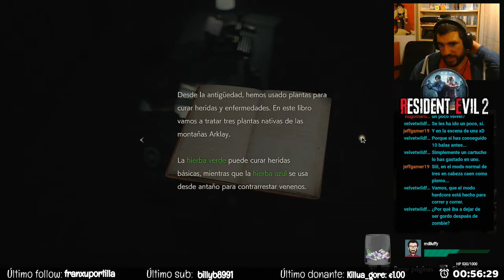El bueno de MARVIN - Resident Evil 2 Remake #2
¡Gracias de antemano por ver el vídeo!

Con una donación me ayudarás a crear más contenido. =D

-VOTAR el vídeo y COMENTAR.
-CRITICARME constructivamente.

Grabado con: Mirillis Action!//OBS
Editado con: Vegas Pro Edit